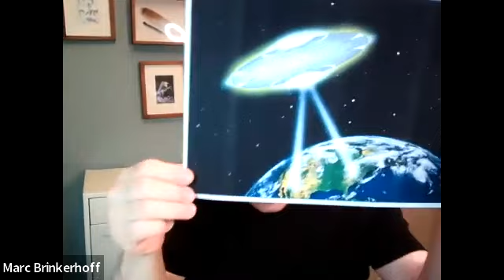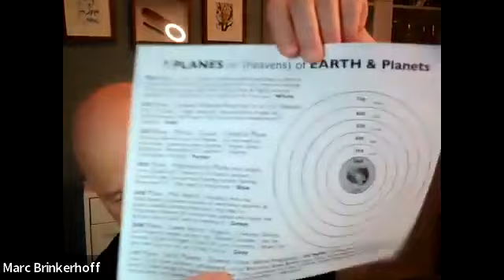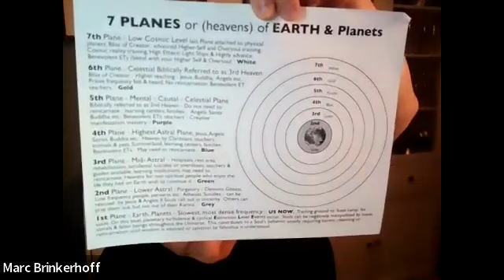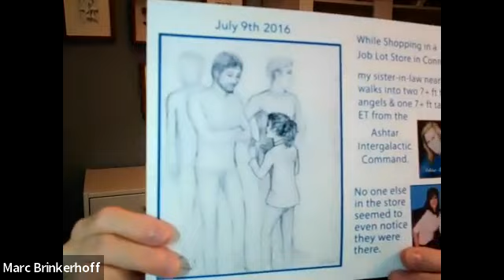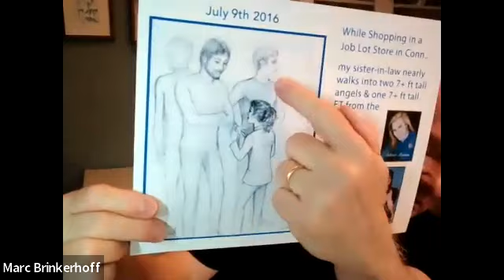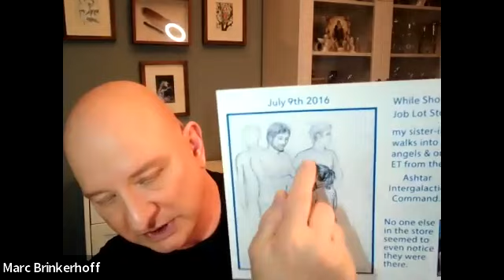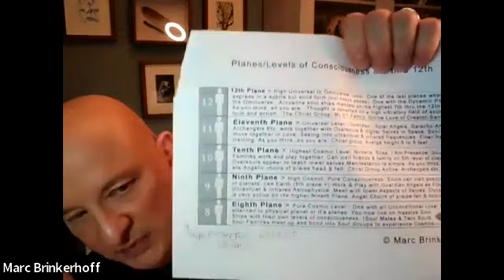Hercules and the Space Gods: The UFO Entity Enigma: Episode #6: Cosmic Angels and Ascended Masters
DEDICATED TO THE MEMORY OF TIMOTHY GREEN BECKLEY
Mount Olympus Presents:
THE UFO ENTITY ENIGMA: Episode 6: Cosmic Angels and Ascended Masters
Panelists: Tim Swartz, Nick Curto, Marc and Phyllis Brinkerhoff
Recorded Sunday March 20. 2022, 9:00 - 10:15 PM ET on Zoom
Produced and Moderated by Hercules Invictus
HERCULES AND THE SPACE GODS

We agree. Our Olympian podcasts explore interesting thoughts and viewpoints on a variety of topics, including health, religion and politics. Our exploration gives voice to diverse personal opinions, areas of study and systems of belief. Discussions in this forum, though sincere and enthusiastic, are not to be construed as Mount Olympus' endorsement of any particular point of view